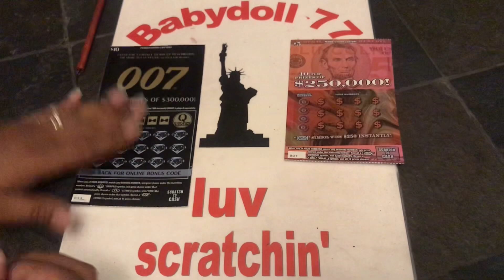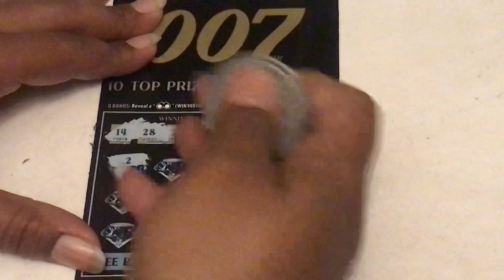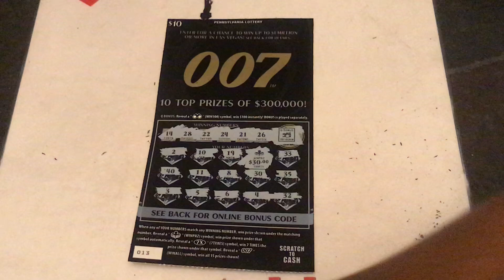$15 Session 🍀🤑 007 comes thru with a nice win 👍🏾 🗣 BINGO 🗣